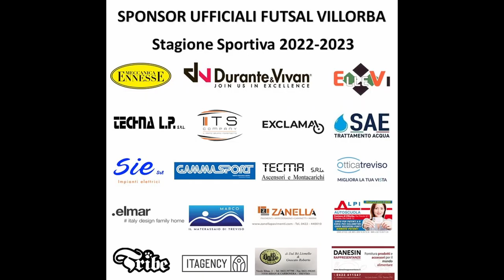Serie A2 2022/2023 - Futsal Villorba - Olimpia Verona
Serie A2 2022/2023 - Giornata 22 - Futsal Villorba - Olimpia Verona